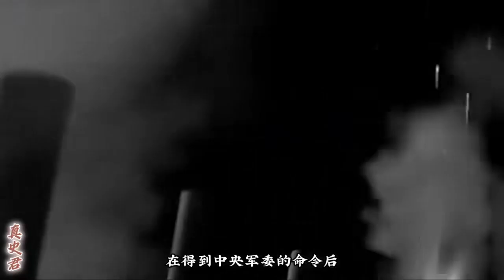7分鐘帶你了解，《北京的金山上》背后真實的西藏歷史故事！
7分鐘帶你了解，《北京的金山上》背后真實的西藏歷史故事！